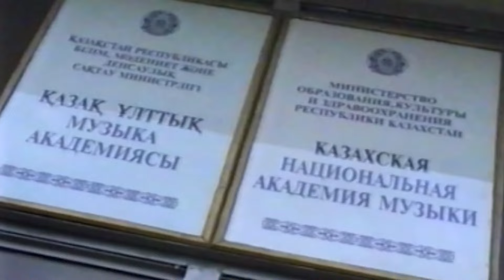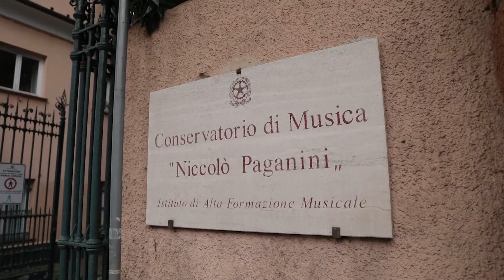ҚазҰӨУ-нің 25 жылдығына арналған мерекелік концерті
Назарларыңызға 2023 жылдың 26 сәуір күні Қазақ Ұлттық өнер университетінің 25 жылдық мерей тойына арналған салтанатты кеш.

Концерттік бағдарламада ҚазҰӨУ-нің шығармашылық ұжымдары. Атап айтсақ Евразиялық симфониялық оркестрі, жетекшісі және дирижеры Айдар Торыбаев, Қазақ ұлттық аспаптар оркестрі, жетекшісі әрі дирижері Дәурен Ғлымов, Үрмелі аспаптар оркестрі жетекшісі әрі дирижеры Ербол Мамырбаев, "Домбыра", "Дәстүрлі ән", "Театр өнері және өнертану", "Вокал өнері", "Фортепиано", "Эстрада өнері" т.б. кафедраларының оқытушылары мен студенттері.

Сонымен қатар, концертте аттары әлемге әйгілі солисттеріміз Димаш Құдайберген, Рухия Байдукенова, Ержан Максим және университет ректоры Айман Мусахаджаева өз өнерлерін көрсетті.